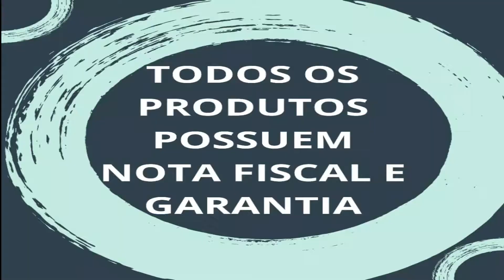DE MICROONDAS A FREEZER COM 1 ANO DE GARANTIA‼️🥳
Finalmente a liberação do lote veio❗
Tem microondas, forno de embutir, forno elétrico, lavadora, lava e seca, geladeira, freezer, wap, tem muuuuuuuita coisa‼️

Mas fica com o gostinho de novo aí 👇🏽

MICROONDAS CONSUL ESPELHADO 20L 220V
R$ 479,99 A VISTA

FREEZER HORIZONTAL 1 PORTA CONSUL 300L 220V

REFRIGERADOR ELECTROLUX FROST FREE TF39S 310L 220V

*PEODUTOS COM 1 ANO DE GARANTIA PELO FABRICANTE*

NOTA FISCAL E GARANTIA

VALORES ANUNCIADOS SÃO A VISTA, PODENDO PARCELAR EM ATE 12X FIXAS.

🛑NOSSO SITE 👇🏽

🛑 Estamos atendendo a todos na loja das 11h as 17h de segunda a sábado‼️

Quer toda nossa lista de produtos? Chame a nossa assistente virtual, a Carol no whats: